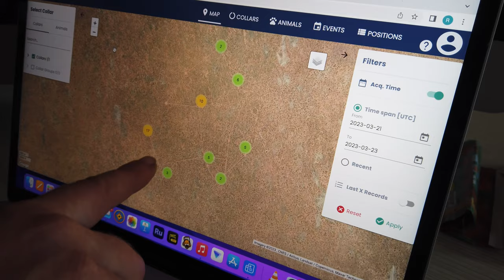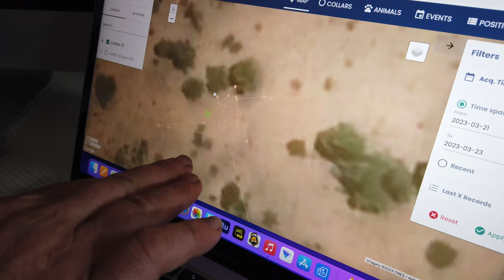SIRGA’S VLOG 02 – Sirga didn't move for 24h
After noticing that Sirga's location remained unchanged for 24 hours, we decided to investigate. What we discovered was a stark reminder of the wild nature of these magnificent creatures.

⚠️ WARNING: Sensitive Content Ahead
This video contains scenes of a lion with its prey, which may be distressing for some viewers.